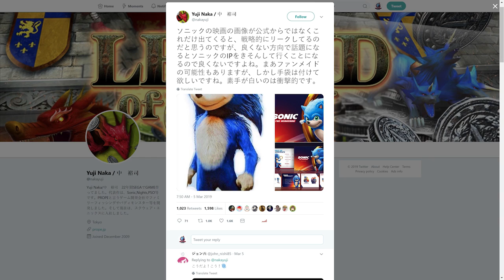I'm All Alone. I Like the Sonic the Hedgehog Movie Design